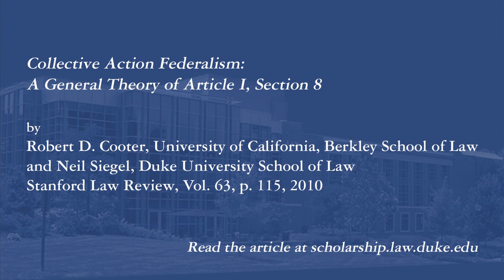Prof. Neil Siegel discusses his article "Collective Action Federalism"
Collective Action Federalism: A General Theory of Article I, Section 8
by Robert D. Cooter, University of California, Berkeley School of Law
and Neil Siegel, Duke University School of Law
Stanford Law Review, Vol. 63, p. 115, 2010

Read the article at scholarship.law.duke.edu